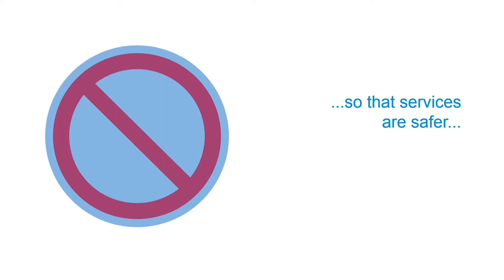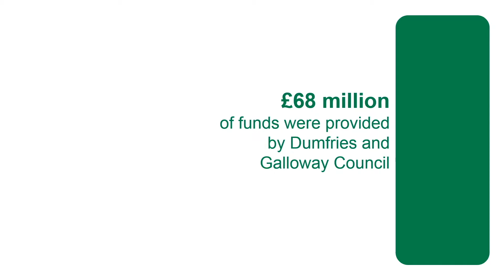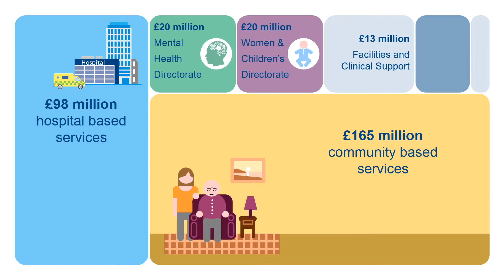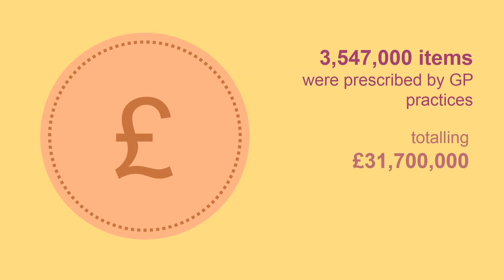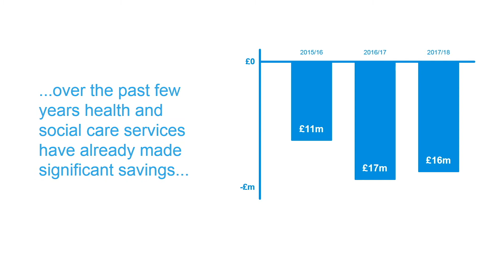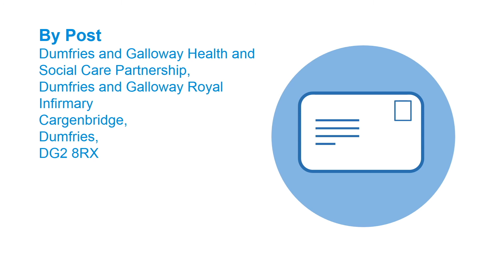Dumfries and Galloway Health and Social Care animation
Dumfries and Galloway Health and Social Care (DGHSC) is the public body responsible for the delivery of those services – commissioning them from partner organisations such as the NHS and Council. However, as Chief Finance Officer Katy Lewis explains in this animated film, some really significant financial challenges lie ahead in 2018/2019 – needing to make savings of £15.8 million. And this comes on top of millions of pounds of savings which have already been made within health and social care over the last few years. This animated video helps set out how the funding is achieved, where it’s spent, and the sort of challenges this shortfall creates...